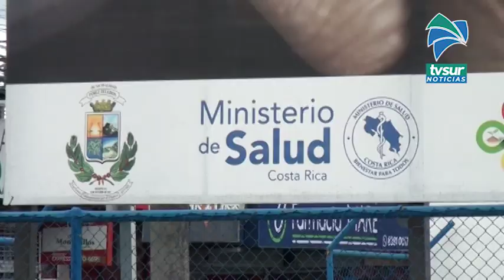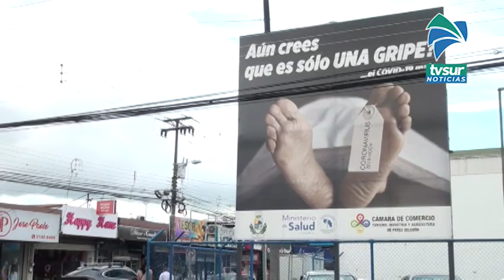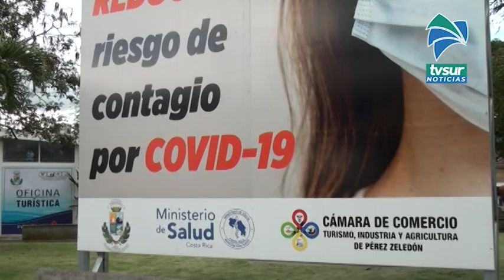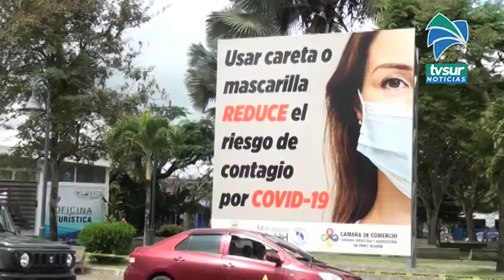Imágenes fuertes que se colocaron en San Isidro de El General hoy se hicieron una realidad